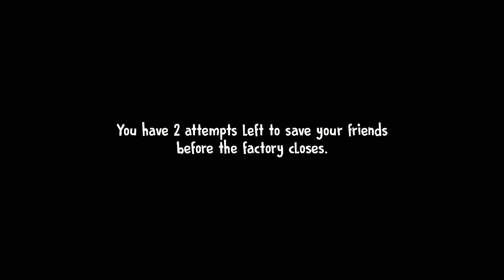AKHIRNYA SAMPAI JUGA DI MUSIUM DAN APES LAGU ⁉️ICE SCREAM 4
Akhirnya episode kali ini lumayan lancar ,sampai juga ambil permen mau pasang jebakan eeh si rod sialan datang dari balik pin apa boleh buat gagal maning gagal maning ,tapi tidak apa apa kita coba lagi ,semoga kalian terhibur 😁.
terimakasih banyak yang sudah menonton video saya 🙏 semoga kalian terhibur 😁.

Facebook halaman: Mas Slamet